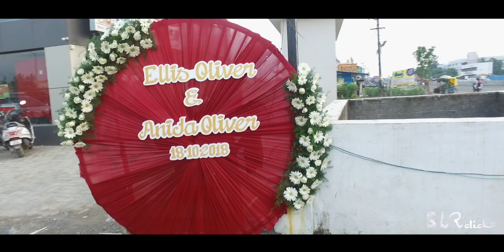25th Anniversary Highlight's